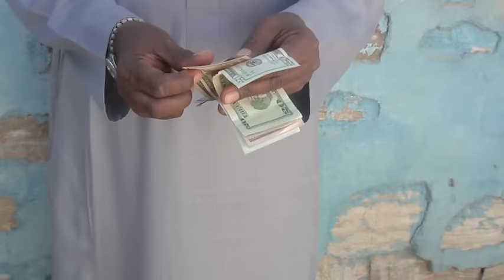Daawo Hablo Muxsiniina Oo Deeq Lacaga Gaadhsiiyay Faraxaan Siciid Ibraahin Oo M Ceerigaabo Bukaan Ku